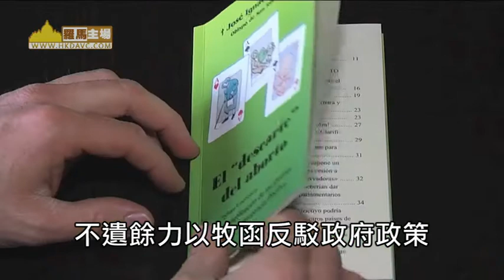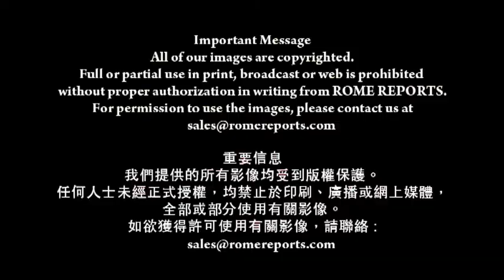羅馬主場－西班牙主教發表有關墮胎牧函 (10-3-2014)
西班牙若瑟。依納爵。蒙尼拿主教指出墮胎是另一「即棄文化」事例早前教宗方濟提出反對的

若瑟。依納爵。蒙尼拿
聖斯巴斯頓主教
我認為教宗方濟啟發我們
去深入發掘墮胎的課題
教宗曾說缺乏溫和、缺乏希望
這兩點正指出死亡文化的來源

現時西班牙政府正計劃
更寬容處理墮胎法例的條文
但此舉已在國內
引發意識形態的辯論

蒙尼拿主教在辯論中
不遺餘力以牧函反駁政府政策
而政客及游說團體
經常維護贊同墮胎的論點
主教的目的是推動人們反思議題

聖斯巴斯頓主教
我想摌除一系列誤解
並給予充分空間去思考
協助他們辯証這議題
身為基督徒
我們有本份透過信仰去解釋

教宗的其中一項主要論點
圍繞著"即棄文化"的概念
他描述那是一種昂貴的生活方式
它不容納最弱小者如老弱、
病患者、和最脆弱的未出生的嬰兒

聖斯巴斯頓主教
教宗方濟剛頒佈的勸諭《福音的 喜樂》中
提及新型的社會性貧窮
他說墮胎是新的社會性貧窮
不但影響最脆弱的未出生嬰兒
更影響婦女  她們無疑是墮胎的第二受害者

教宗方濟十分關注
目前西班牙和其他國家
正辯論這議題

二月廿八日教宗在拉丁美洲宗座委員會會議中說
他感到震驚
因為西班牙每年有十一萬宗墮胎 即是每天約三百宗